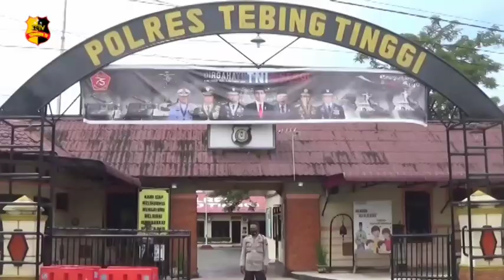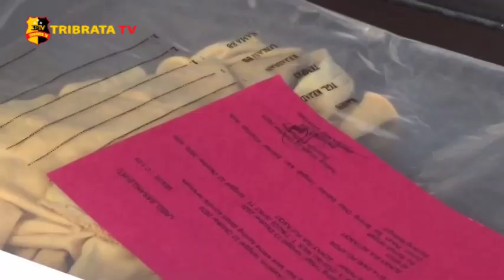PELAKU PENGANIAYAAN ANAK DIBAWAH UMUR DITANGKAP POLISI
Sebuah video viral di media sosial, dimana pria paruh baya melakukan kekerasan terhadap seorang anak berinisial DS yang masih berusia dua belas tahun di sebuah lokasi permainan Biliyard di Dusun Pekan Sei Birung Desa Bandar Tengah Kecamatan Bandar Khalifah Kabupaten Serdang Bedagai Sumatera Utara.

Dengan disaksikan oleh warga, selain menganiaya anak pelaku yang bernama Salmon Panjaitan ternyata juga menganiaya sang ibu kandung yang hendak menyelamatkan  anaknya dari amukan pelaku.

Pasca peristiwa itu ibu kandung korban berinisial SRH melaporkan ke Satreskrim Polres Tebing Tinggi dan akhirnya pelaku yang berusia enam puluh dua tahun itu kemudian diciduk polisi di kediamannya.

Kapolres Tebing Tinggi AKBP James Hutangaol menjelaskan peristiwa kekerasan itu terjadi karena pelaku tidak terima tangannya  terkena bola biliyard si anak, hingga akhirnya menganiaya sang anak dan ibunya.

Akibat peristiwa itu pelaku Salmon Panjaitan kini ditahan di Mapolres Tebing Tinggi dan dijerat pasal berlapis yakni Undang Undang Perlindungan Anak Pasal 80 Ayat 1 Dan Pasal 351 Kitab Undang Undang Hukum Pidana Terkait Penganiayaan.

Salam Tribrata